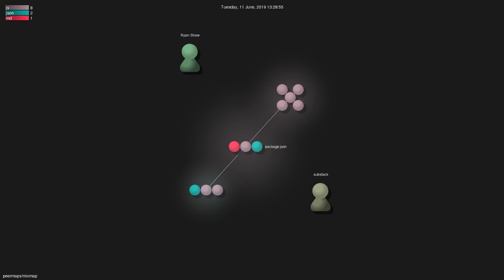peermaps/mixmap - Grource visualisation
Author: peermaps
Repo: mixmap

Description: interactive webgl mapping library emphasizing direct access to the rendering pipeline
Starred: 182
Forked: 14
Top Languages: JavaScript 100.0%
Total commits: 87
Initial commit: Tue Dec 6 21:53:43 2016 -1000
Total number of files: 12